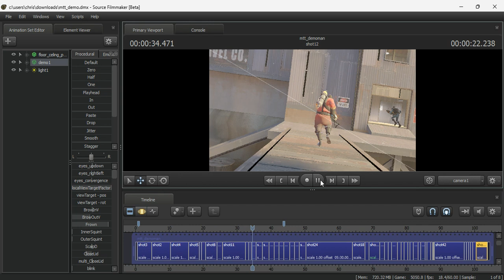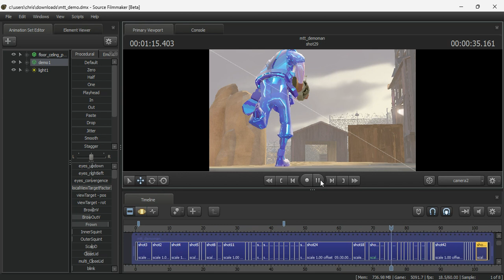MEET THE DEMOMAN BUT ITS BEEN HIJACKED BY GIYGAS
...admit it, how long did you spend looking at the example picture before you started reading this article? Looking at the picture with automatic Bambi eyes setting in, with brain geared to "Such wee small biddy kitties? Whosa cute kitty? Sleepy kitty."

Kittens seem to provoke an automatic pleasure/protective/affection reaction in many (if not most) people. For this reason, they are often used by creators to arouse those feelings toward a character as well. Want to show that someone is a softy despite their crusty exterior? Have them rescue a kitten! Want to indicate that they're evil instead? Torturing or killing a kitten will do it. Want to lighten a mood that's gone Darker and Edgier? Add a kitten or two.

Kittens increase the cuteness factor exponentially. Examples on this page should be limited to works where this is deliberately used with kittens or cats, not simply "this work includes a kitten," or "this work includes a cute little animal."

Cat Girl can be a Sister Trope if you're creative enough. See also The Internet Is for Cats.

Compare Cool Cat, Fun Size, Mega Neko, Precious Puppy, Big Friendly Dog, Kindhearted Cat Lover, Cuteness Proximity, Bunnies for Cuteness, Panthera Awesome, Great White Feline, and High Koala-ty Cuteness. Contrast with Cats Are Mean, Hair-Raising Hare and Mister Muffykins. (Except when Cute Is Evil, in which case they go hand-in-hand.) In most cases, though, kittens are portrayed as more friendly and likable than adult cats, hence the contrasting tropes of Right-Hand Cat and If You're So Evil, Eat This Kitten!. In fact, when a dog is chasing an adult cat, the dog is usually portrayed as the hero but when a dog is chasing a kitten, the dog is often the villain.